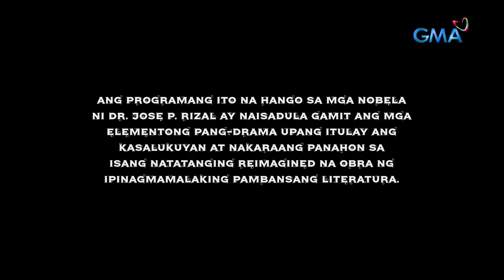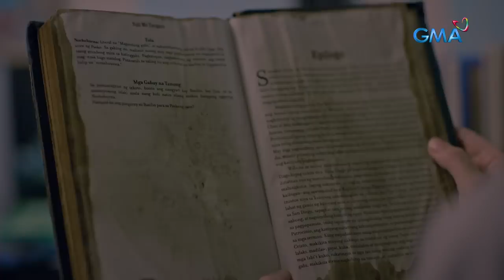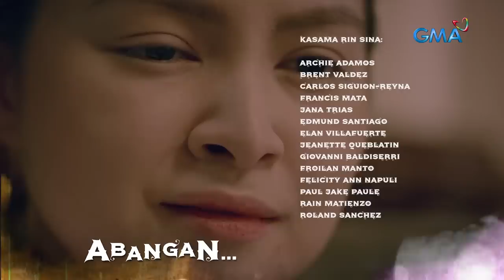Maria Clara At Ibarra: Full Episode 83 (January 25, 2023)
Aired (January 25, 2023): How will Klay (Barbie Forteza) react to the conclusion of "Noli Me Tangere" now that she's back in the real world? '